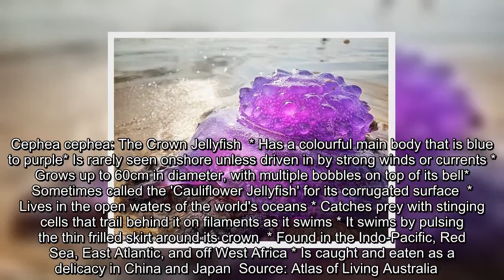✅ Incredibly rare purple jellyfish washes up in Byron Bay | Daily Mail Online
✍ An incredible rarely-seen purple jellyfish species has washed up on a Byron Bay beach. Pictures were posted online showing the unique creature, which is a vibrant purple colour and features a dense lumpy section on top of a thinner wavy tail.The images were posted on the Byron Bay Community Board Facebook page, with many comments on the post in awe of the stunning jellyfish.'That is beautiful, but would probably kill you,' one comment reads.   A rarely seen Crown Jellyfish has washed up on the shore in Byron Bay, startling the locals'Oh wow love that!' another post says.Other comments thought the quirky jellyfish was the product of the partying culture in Byron Bay.'Someone probably threw their stash of drugs in the ocean, this is the result,' one post reads. Plankton researcher Julian Uribe-Palomino from the Commonwealth Scientific and Industrial Research Organisation (CSIRO) said although an examination would be needed to be completely sure what species it is, he thinks it is a Crown ...